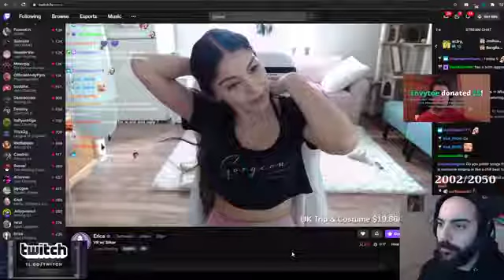Sliker gets confused